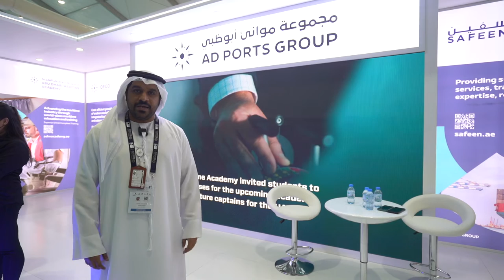Nabeel Al Mansoori, Abu Dhabi Maritime Academy, Abu Dhabi Ports at ADIPEC 2021